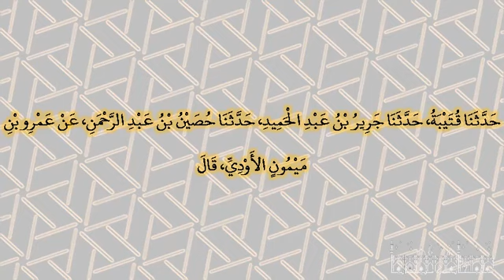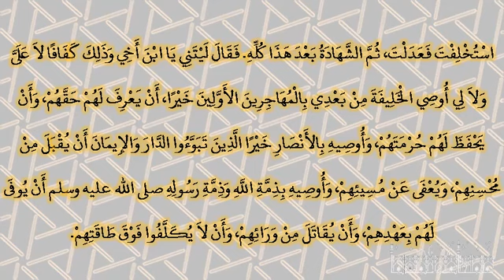1392 ‏‏‏‏‏‏رأيت ‏‏‏‏يا عبد الله بن عمر اذهب إلى أم المؤمنين عائشة فقل‏‏‏‏ يقرأ عمر بن الخطاب عليك ال